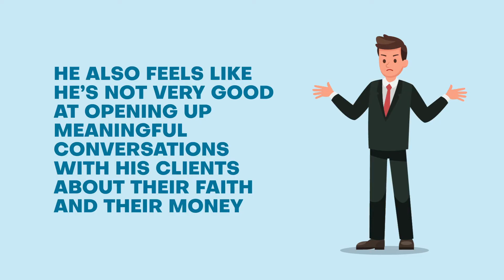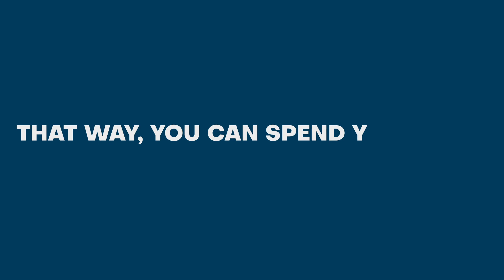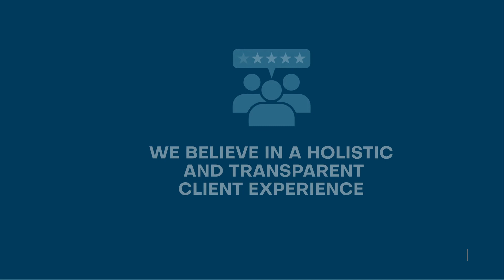Meet Alex (The EverSource Advantage)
This is a bit of a departure from my normal woodworking videos, but I just created a new video for my company.  I had a lot of fun putting this one together and I hope the quirky style and story like message does a decent job communicating our firm's message!  Maybe some of my financial advisor friends will get a chance to see it and be interested enough to want to learn more!

The EverSource Advantage

Meet Alex.  Alex is a successful financial advisor with a big firm and a big book of clients.  Alex is also a Christian and desires to make an impact in the lives of his clients that’s more than just financial.

He's read the books and attended the conferences, but feels that he doesn’t have the freedom or the tools to integrate his faith with his business.

Even if he did, Compliance won’t let him bring his faith into the workplace.

He’s really frustrated that his firm is using revenue he generates to fund initiatives that he doesn’t agree with.

And he also feels like he’s not very good at opening up meaningful conversations with his clients about their faith and their money.

Alex feels like he’s alone on an island, but the pain of moving to a new firm seems overwhelming.

But he also knows there’s a big gap between his desire for Kingdom Impact and making it happen on a day-to-day basis

Fortunately for Alex, another advisor told him about EverSource!